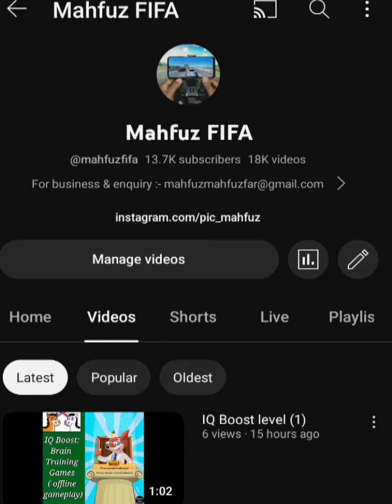Matchstick - Math Riddles Level 52 📐📊📚 IQ Test puzzle | walkthrough, Android, gameplay